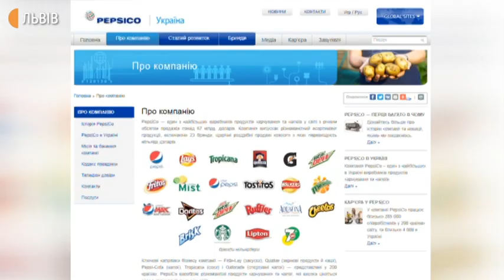У Новояворівську, що на Львівщині, 7-річна дитина отруїлася соком з пліснявою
7-річна дівчина випила сік, пакетик якого був у цвілі та плісняві. Після цього дитині стало погано та піднялась температура. А наступного дня дівчину шпиталізували. У лікарні вона провела чотири дні.  Попередній діагноз – функціональна диспепсія, розлади травлення.